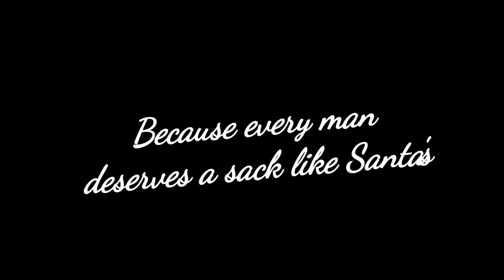The Story of Santa's Sack TV ad [Banned from TV]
The TV ad that was too hot for TV in 2015. Made by Team Saariselka, probably the best team Lapland ever saw...